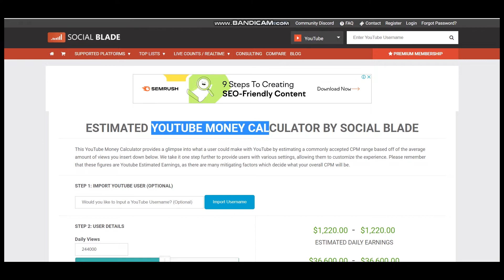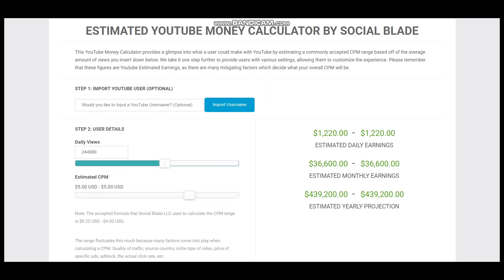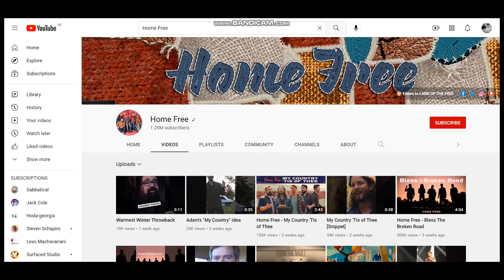How Much Does Home Free Make On YouTube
Learn How Much Does Home Free Make On YouTube

In this video I will show you how much does Home Free makes on YouTube.

Here's a short video about Home Free earnings on YouTube.